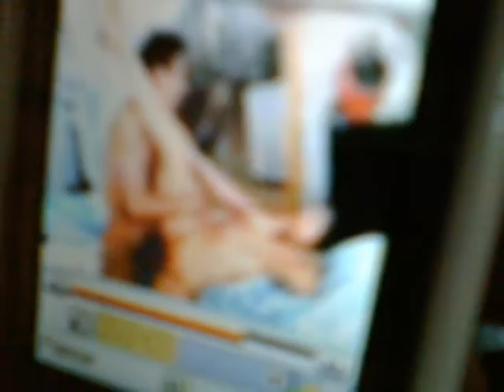Lemon Tree (What's The Style Slide Show)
What's The Style? Stolen Shot